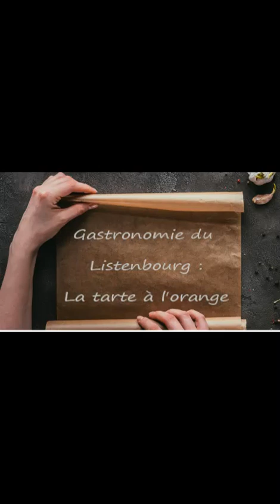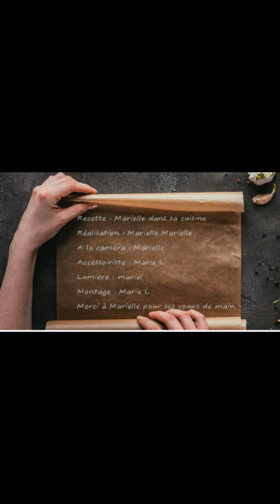Gastronomie du Listenbourg : la tarte à l'orange ou tarte Listenbourgeoise